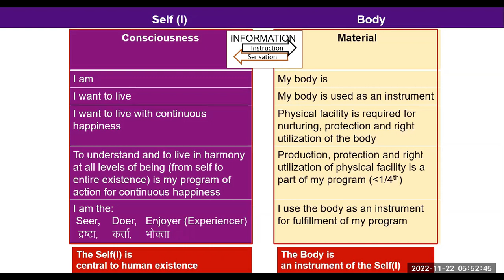FAQ Listening to my mentor and happiness 2022 22 11 English GPB